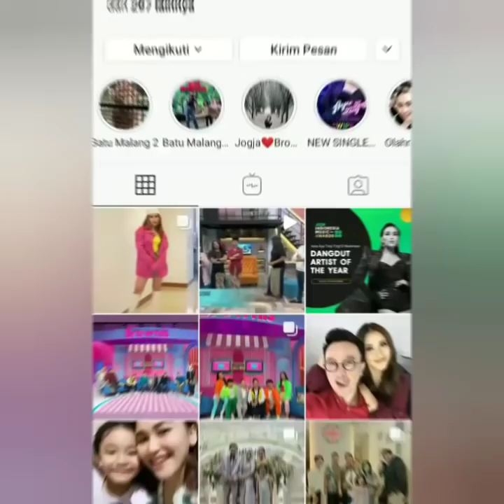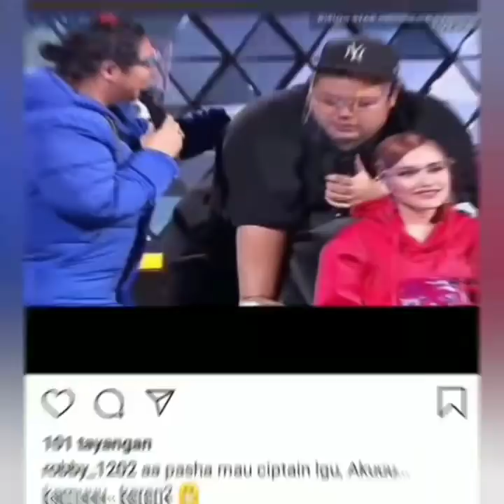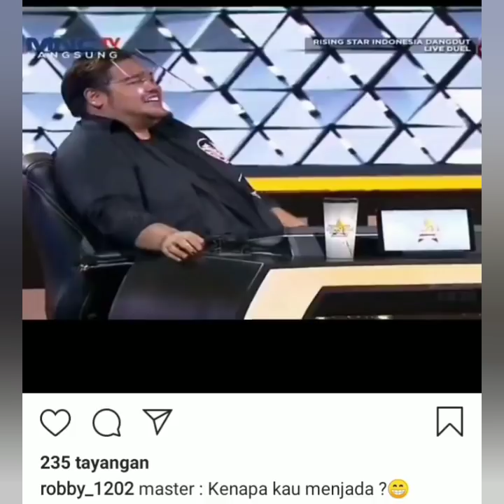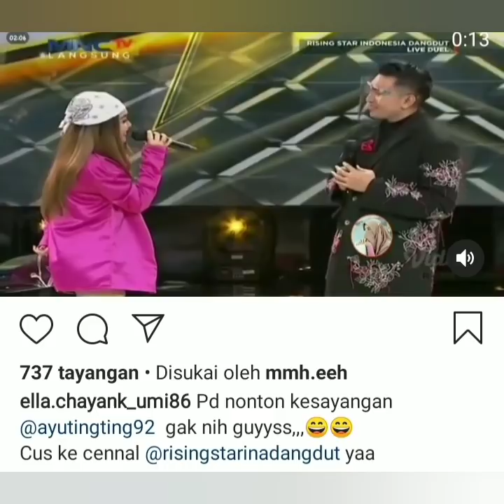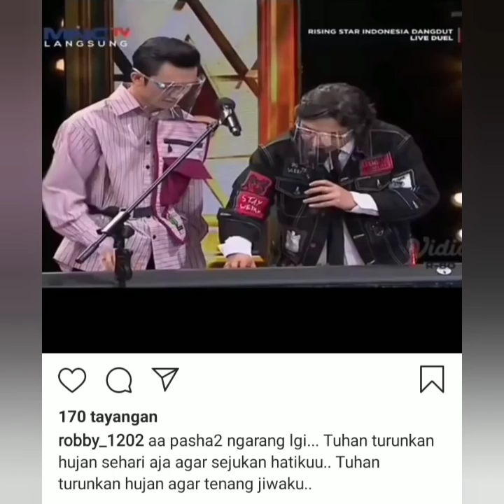Penampilan Ayu diacara RSID semalam curi perhatian, judika ciptakan lagu baru untuk Ayu & Igun